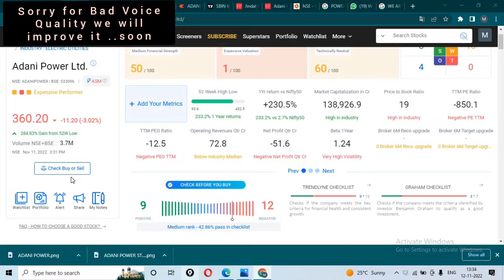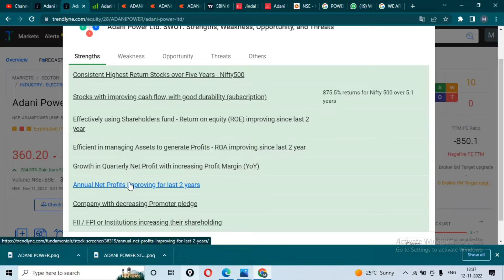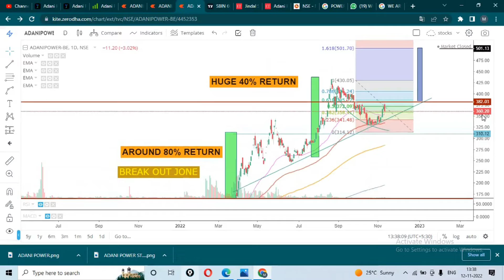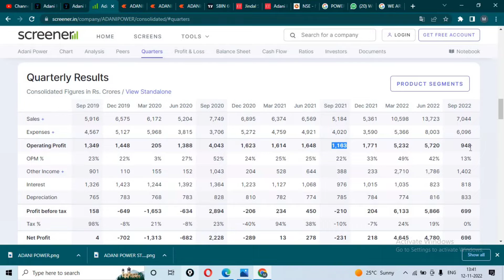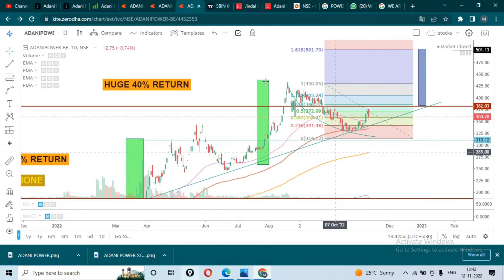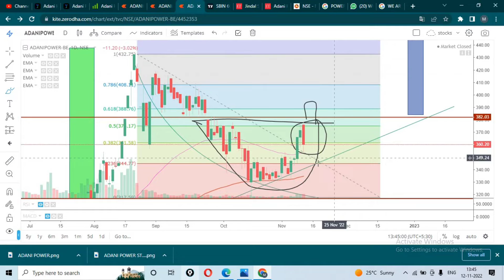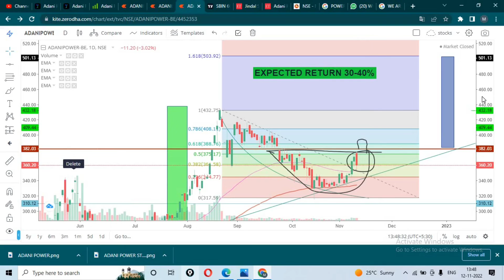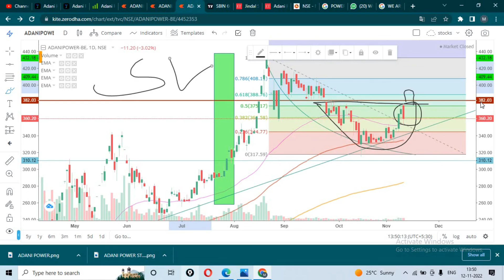Adani Power Share Price Target l Adani Power News in Hindi l Adani Power Share News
ADANI POWER SHARE NEWS l ADANI POWER TECHNICAL NEWS I ADANI POWER SHARE ANALYSIS FOR ITS FUTURE PRICE PREDICTION l ADANI POWER NIFTY SHARE ANALYSIS

ABOUT ADANI POWER
Adani Power Ltd, is an Indian power and energy company, subsidiary of Indian conglomerate Adani Group with head office at Khodiyar in Ahmedabad, Gujarat and market capital is $20 billion as on November 2022. It is a private thermal power producer, with capacity of 12,450 MW.[4]It also operates a mega solar plant of 40 MW at Naliya, Bitta, Kutch, Gujarat.[5] It is India's first company that synchronises the supercritical technology.[6]Its expected revenue $8 billion in 2022-23

I AM PROVIDE DETAILS HERE FOR ADANI POWER COMPLETE ANALYSIS FOR ITS FUTURE SHARE PRICE PREDICTION.

DEMAT ACCOUNT LINK  AFTER OPEN DEMAT PING WHATSUP MSG ON 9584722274 so THAT WE WOULD ADD U IN PREMIUM GROUP